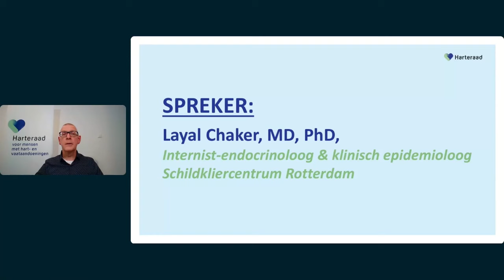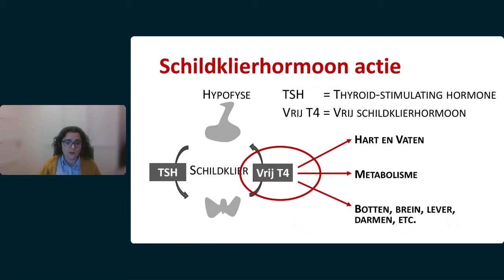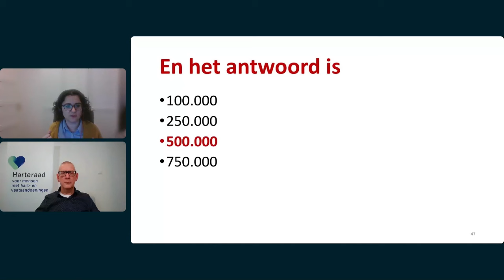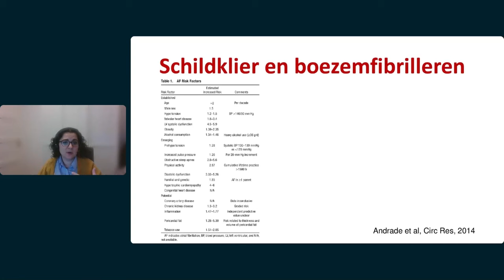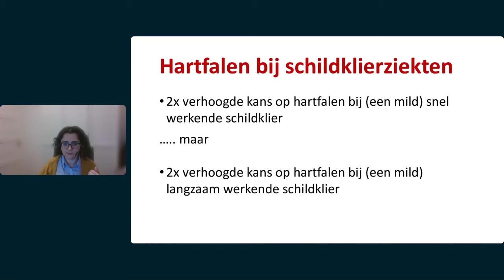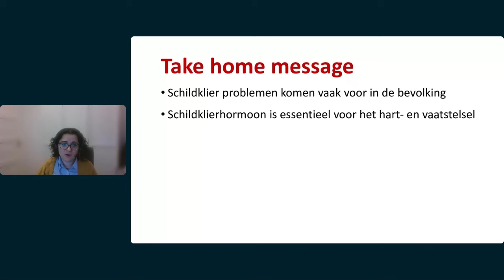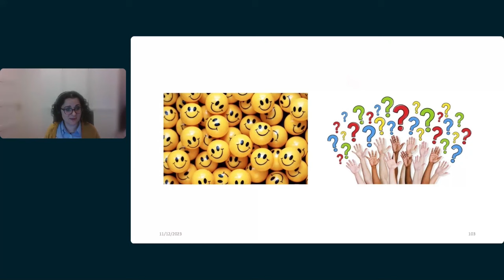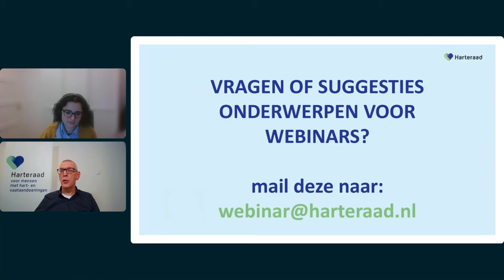Webinar Schildklier en het hart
In dit webinar gaat dr. Layal Chaker, internist-endocrinoloog in het Erasmus MC, in op de mogelijke complicaties van een te snel werkende schildklier op het hart. Alsook op de rol van schildklierhormoon-medicatie bij mensen met een te traag werkende schildklier. Daarnaast gaat ze in op mogelijke risicofactoren die deze relatie kunnen beïnvloeden zoals oudere leeftijd en man-vrouw verschillen.

Dit webinar is verzorgd door Harteraad en Schildklier Organisatie Nederland samen.

Meer informatie over de relatie schildklier en het hart staat op